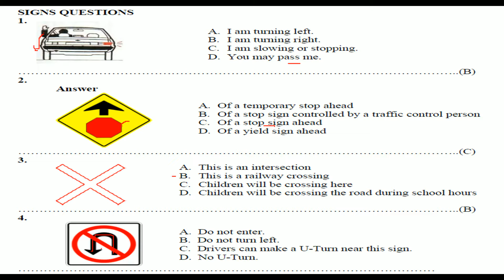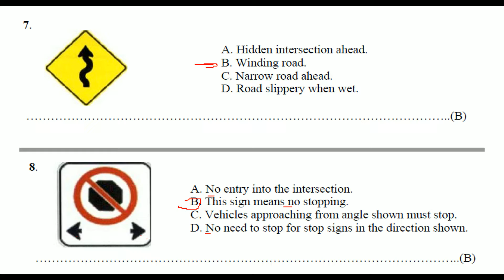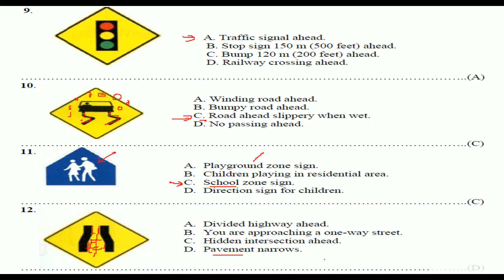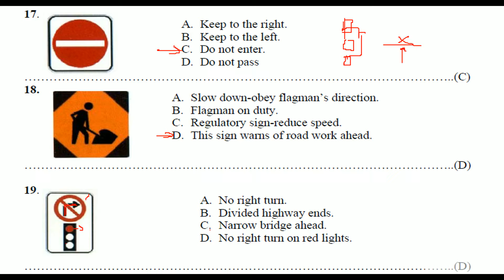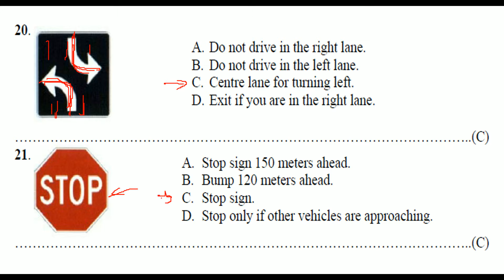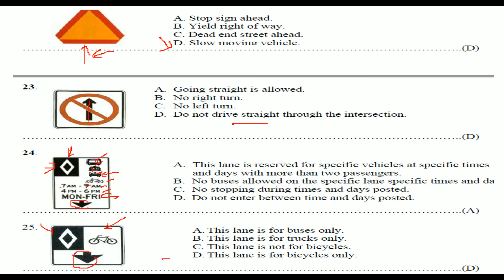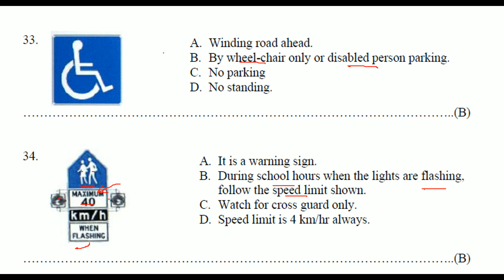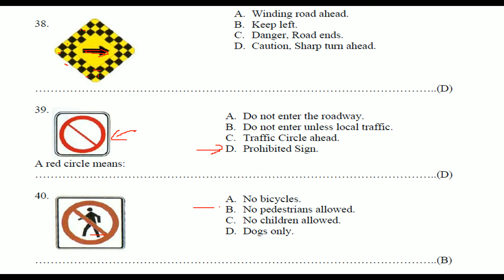Traffic Signs 40 Question and Answers Ontario G1 Test in (HINDI URDU)